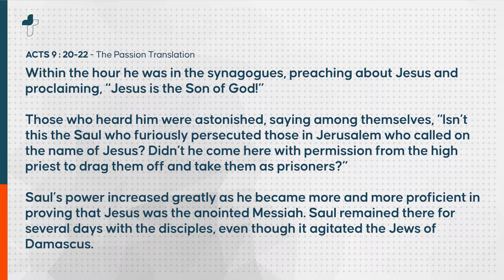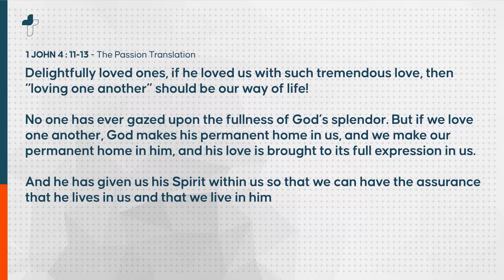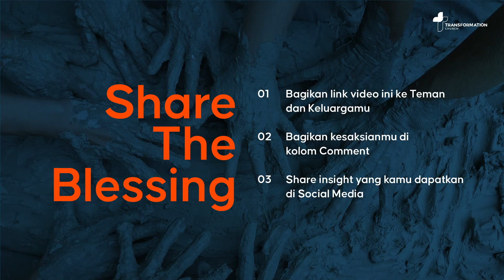The Way of Love | Ps Bambang Sutedja | Transformation Church Gathering 13 Feb 2022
13 Februari 2022
Ps Bambang Sutedja
Transformation Church (TC)

Loving one another is only possible because God has loved us with such tremendous love.

"Way of Love" is a reminder that we need God’s grace to love one another, to show compassion and mercy, to accept the weaknesses, to forgive the mistakes and to grow together, be it in our family or community.

Bring along your friend and family to watch this together and be blessed.

"Empowering a generation transformed into God's image to be the influence and impact for the world" is the vision of Transformation Church led by Ps Bambang Sutedja, located in Greater Jakarta, Indonesia.